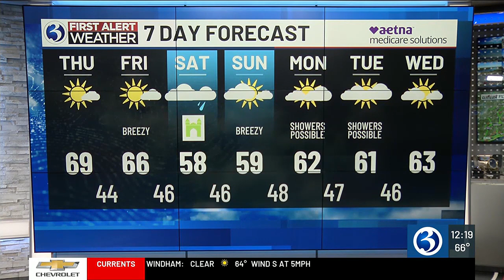FORECAST: It's a beautiful day in the neighborhood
Meteorologist Melissa Cole updates the weather for Thursday Oct. 12. Here's the noon forecast.